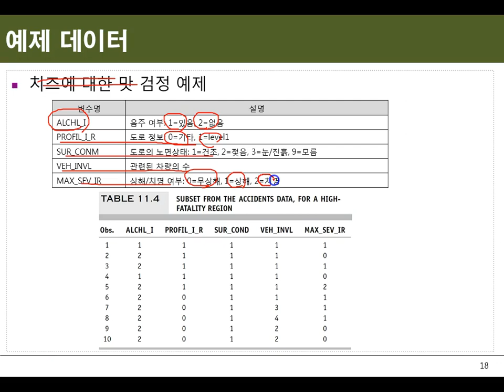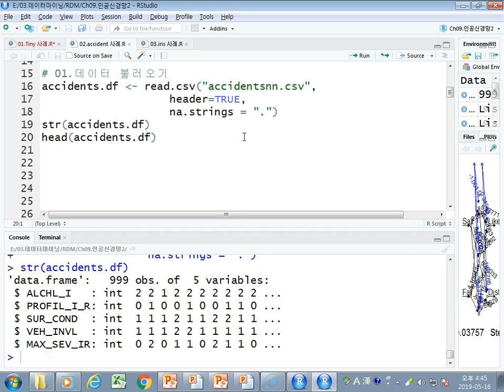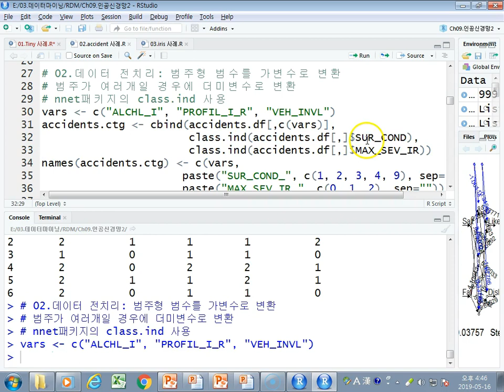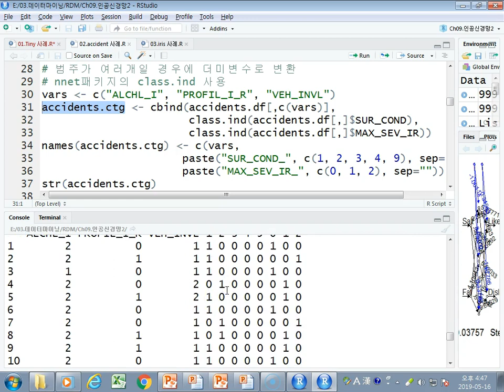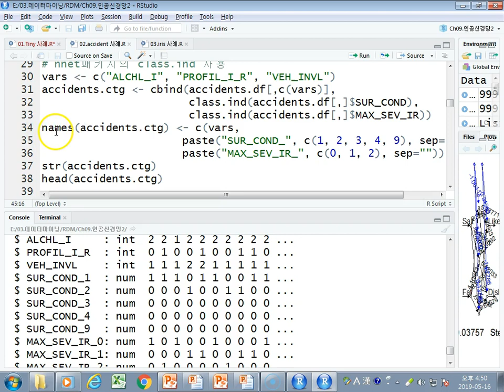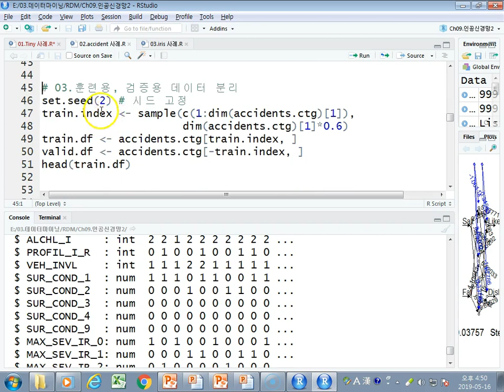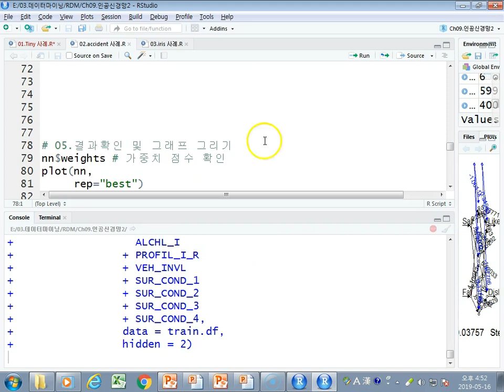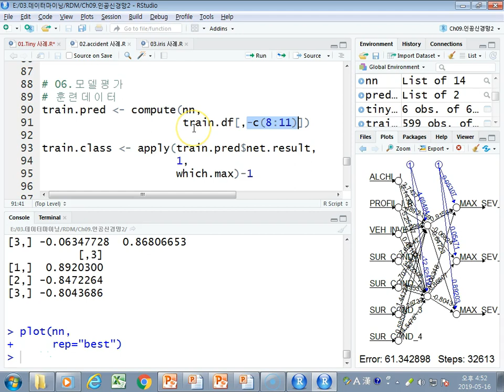Ch09_03.R 신경망2(자동차 사고 사례 실습 )03